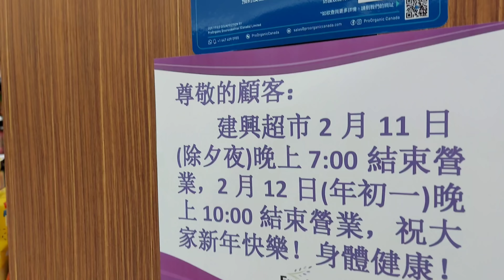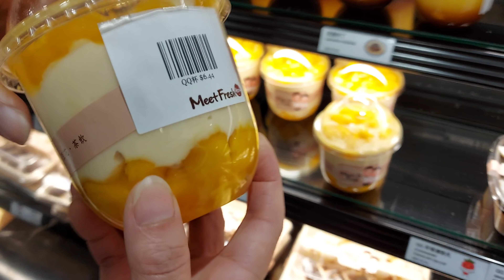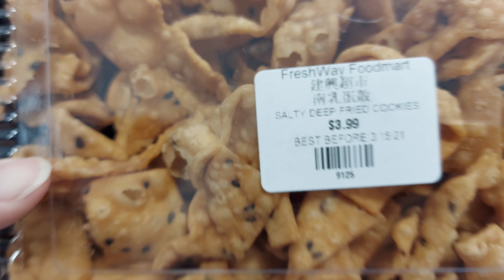超市行情#多倫多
FreshWay Foodmart